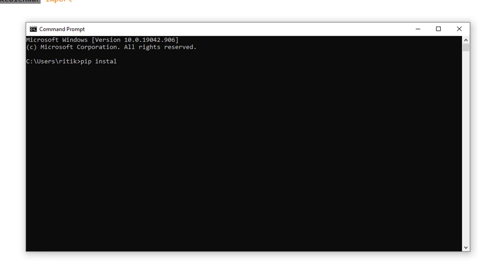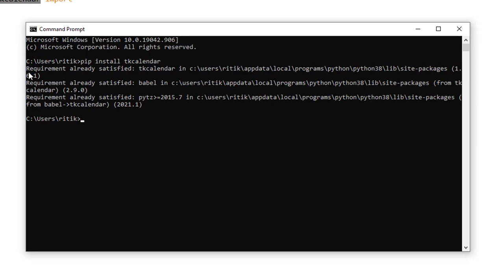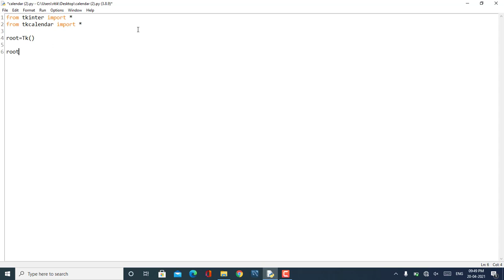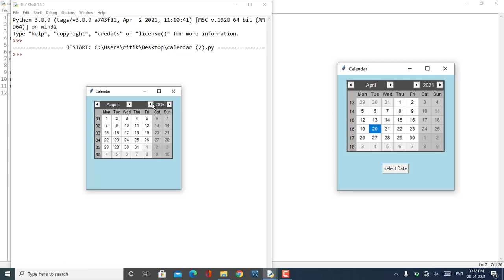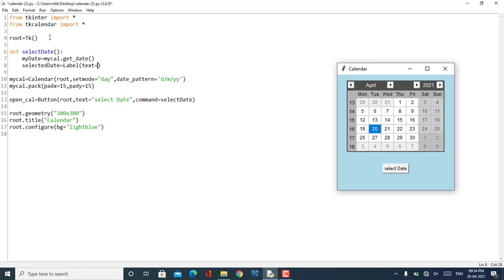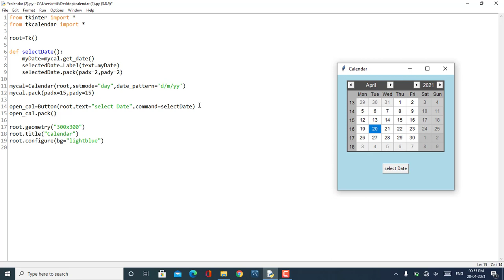Create GUI Calendar Using Python - Python Tkinter Tutorial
In this video we'll create a date Selector calendar with tkinter.
Tkinter doesn't have a calendar widget, so we'll need to "pip install tkcalendar" which  allow us to create a nice calendar that we can use to find the current date.

Once we install that, we can use the Calendar() widget in tkinter.

so guys enjoy this video.
If you want such interesting videos than comment me and subscriber to our channel ,